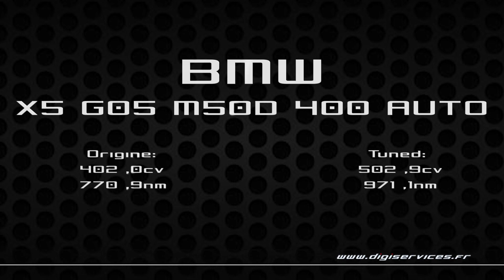BMW X5 G05 M50D 400cv AUTO Reprogrammation Moteur @ 503cv Digiservices Paris 77 Dyno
Reprogrammation moteur sur un BMW X5 G05 M50D de 400cv équipé d'une boite automatique.